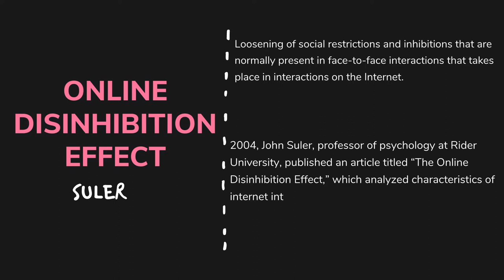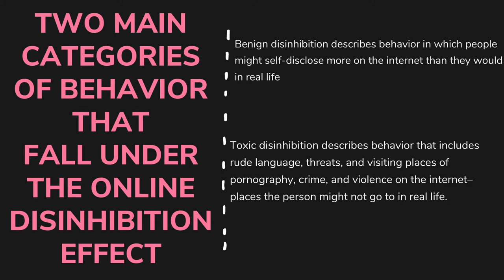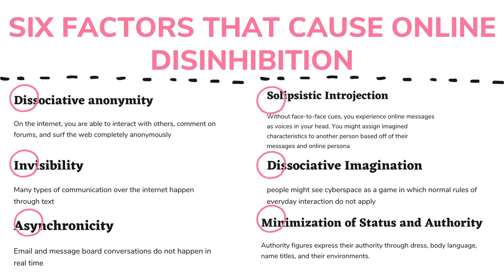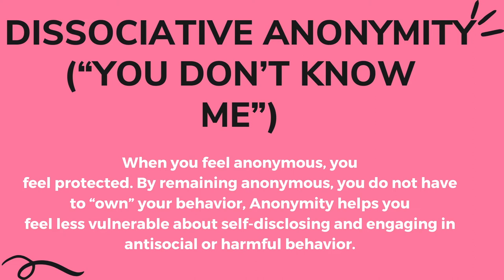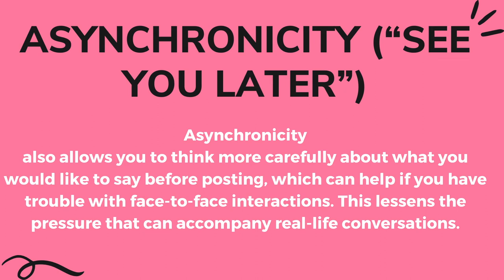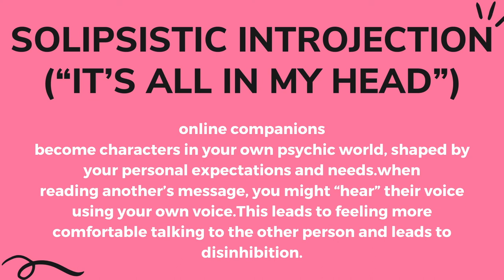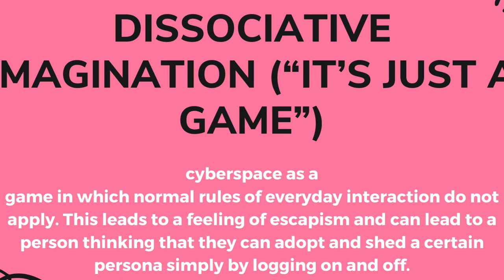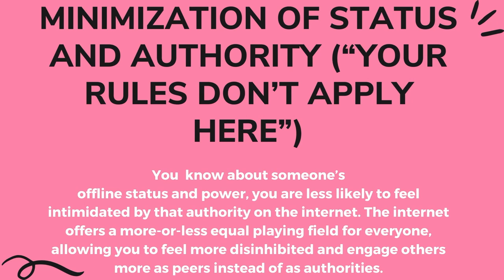Online Disinhibition Effect | Theory of Suler | Cyber Psychology | Introduction to Psychology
In this video, you will find the theory of suler specifically explaining what factors leads to online disinhibition. The online disinhibition effect describes the loosening of social restrictions and inhibitions that are normally present in face-to-face interactions that takes place in interactions on the Internet.

Hi, I am Manjari, a MPhil Clinical psychology trainee at Central institute of Psychiatry, Ranchi.